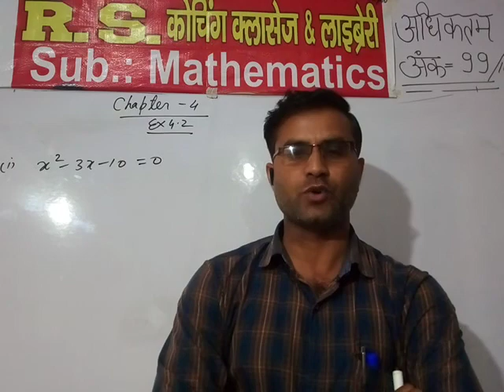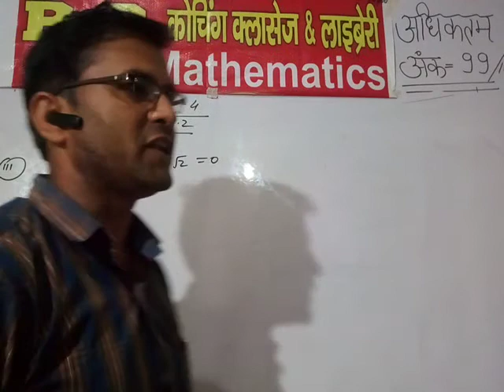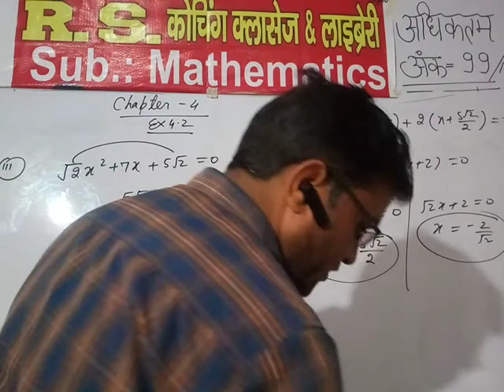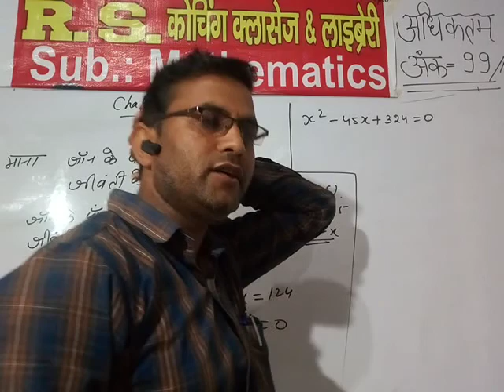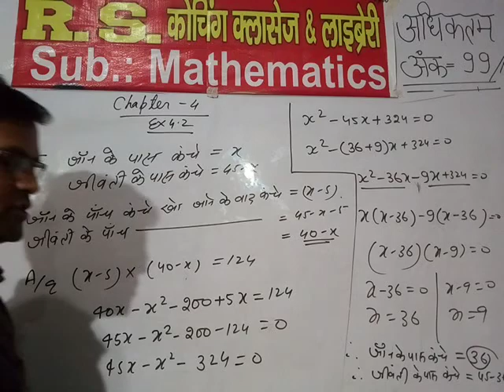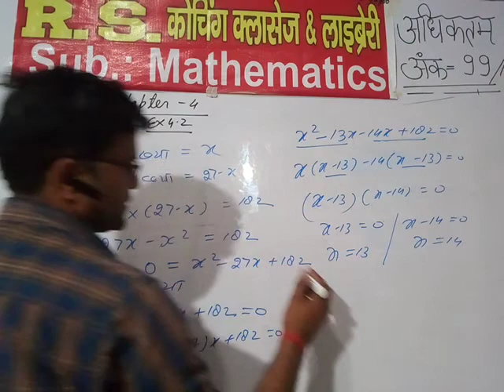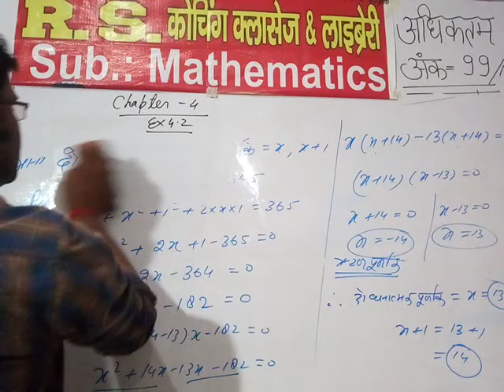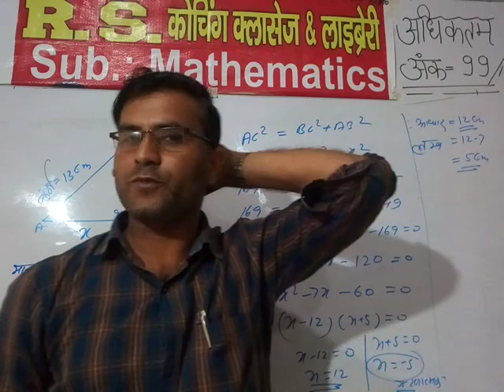Class 10 NCERT Book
Chapter 4 Ex 4.2 quadratic equations